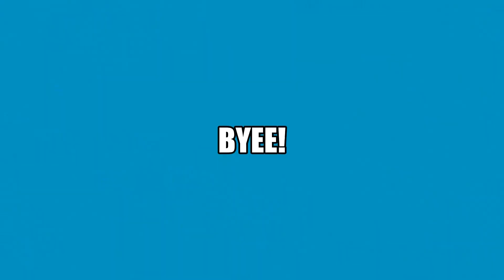DIY Handle for a Blanket Chest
I finished making my blanket chest in the last video but I still needed a handle. So I decided to save the handle for an additional video. If you want to see how I made the chest, be sure to check out my last video.